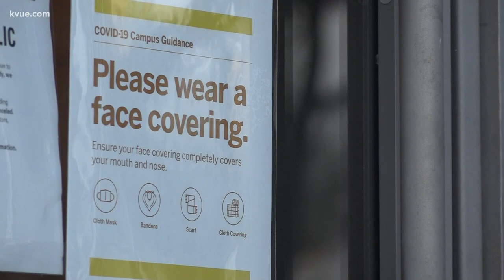New Travis County Judge Andy Brown sworn in | KVUE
Travis County officially has a new county judge. Andy Brown was sworn in on Nov. 17.